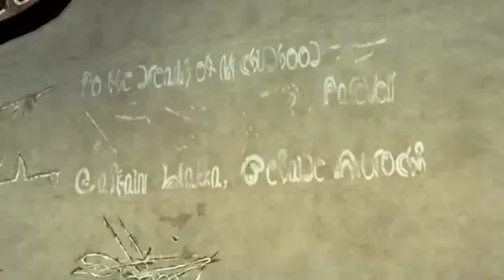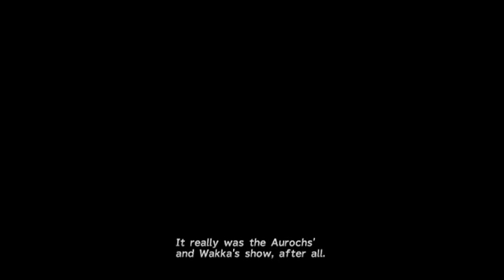ZeroPrime Plays Final Fantasy X HD 03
Finding ourself in a strange world, we go a on a journey to find the answers and save the world. In glorious HD Remastered with added content!